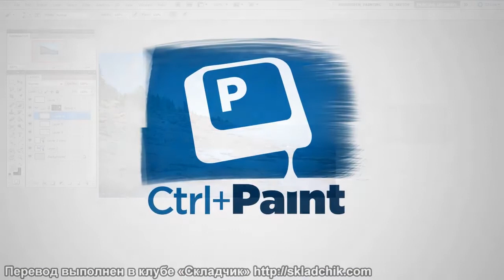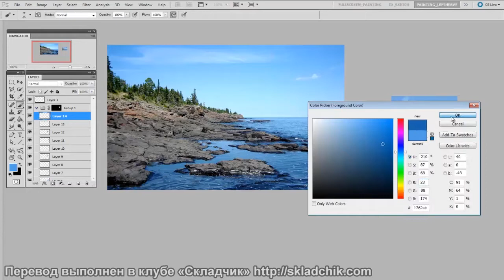34 Работа с малыми эскизами